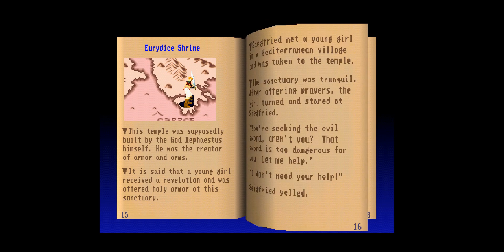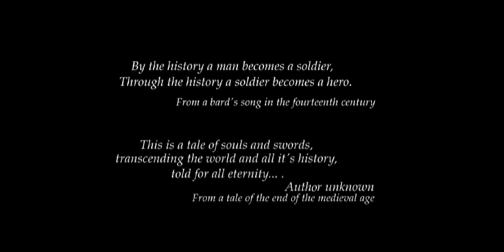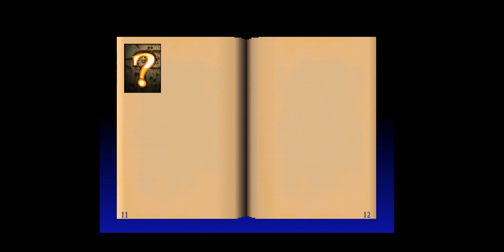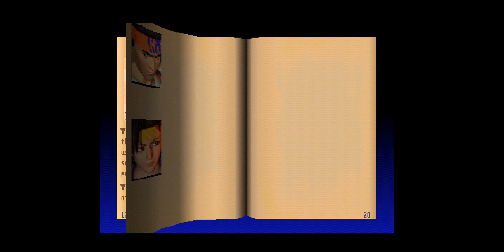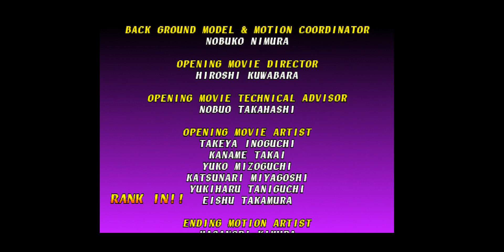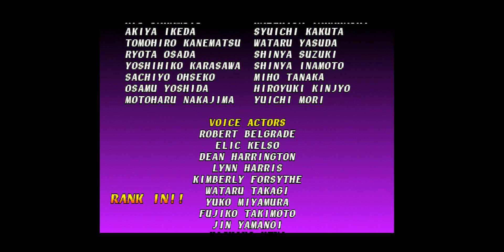[PSX-0316] Soul Blade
Game: Soul Blade {aka Soul Edge}
Recorded: 21/02/2023
Region: PAL